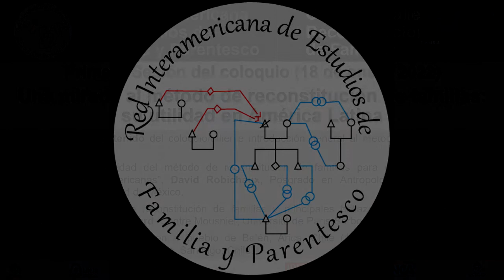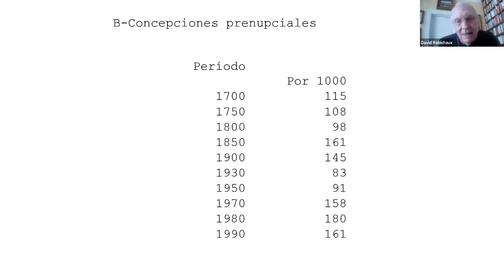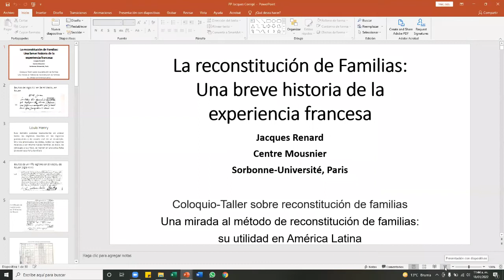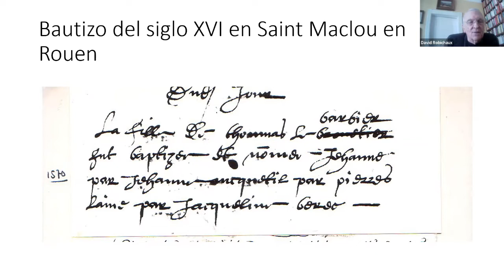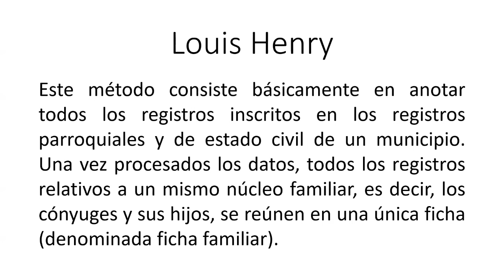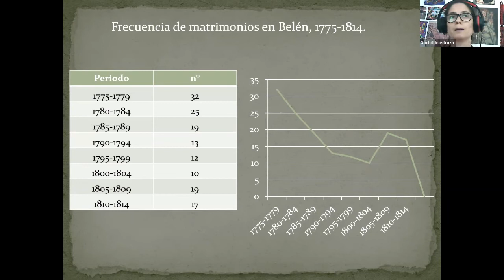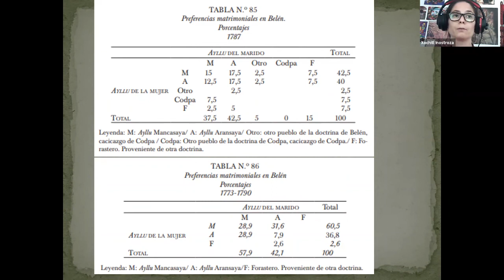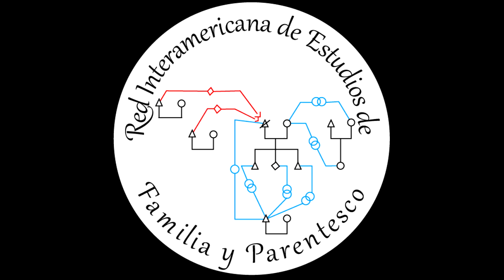Primera sesión Coloquio Taller sobre Reconstitución de Familias 18 de enero 2022